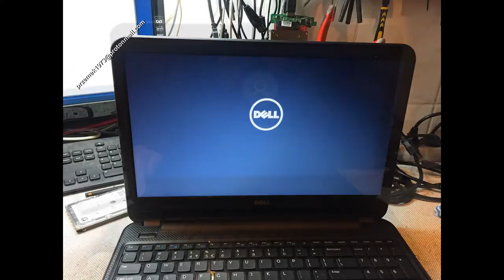Dell Inspiron 15 3521 disassembly BIOS short circuit cooler fan clean, wymiana, jak rozłożyć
Dell Inspiron 15 3521 BIOS short circuit  heat pipe cooler fan clean the dust, keyboard motherboard change repair disassembly, lcd change, clean graphic card, DC power jack connector port DC Power Charging Socket

After short circuit probably you need to change
1. BIOS
a) cFeon QH16-104HIP (UH2)
b) cFeon Q32B-104HIP (UH6)

2. KBC ENE
KB90 12QF A3

3. and some of little pieces of electronical stuff around the power jack (power section)